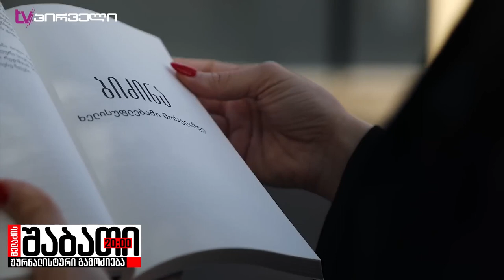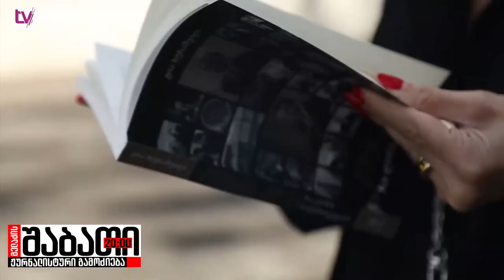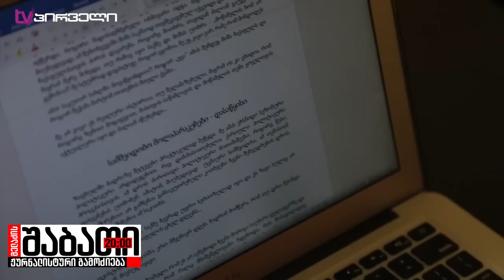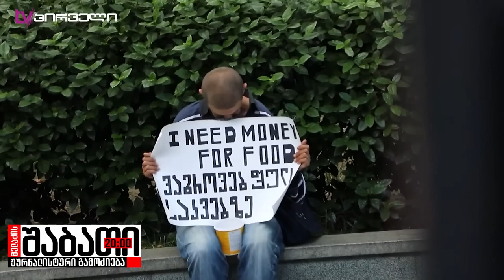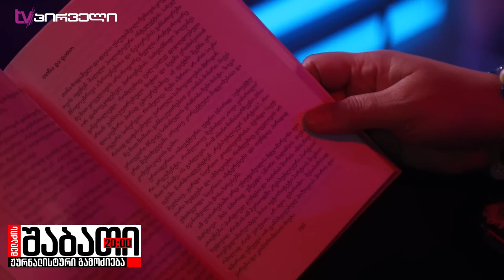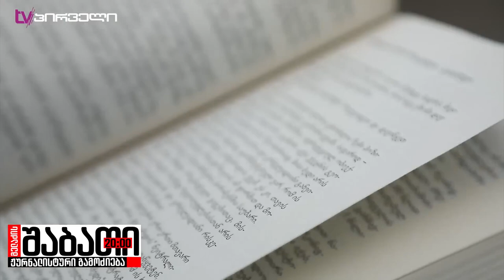ქართული ოცნება გია ხუხაშვილის მემუარებში